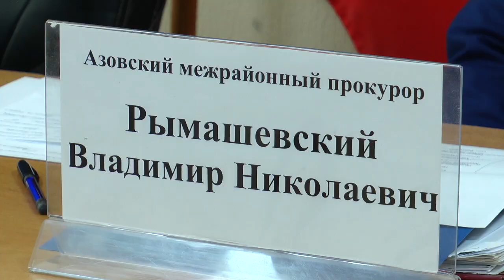Среда с Владимиром Рымашевским (азовский межрайонный прокурор)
Специальный выпуск программы «Среда», который посвящён дню владельцев малого бизнеса. На вопросы Алексея Склярова отвечает азовский межрайонный прокурор Владимир Рымашевский.